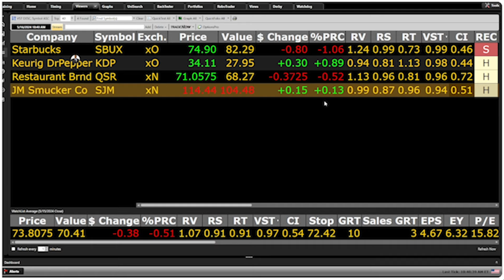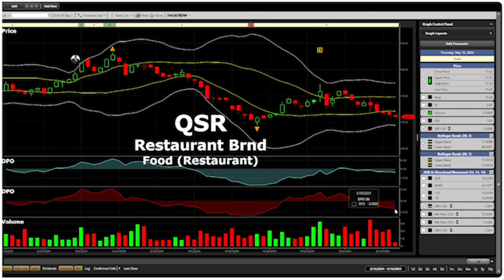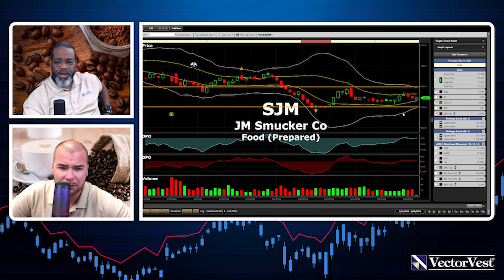Trading Beans: Coffee Taste Test & Market Insights | VectorVest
Join us as we embark on a flavorful journey with our coffee taste test, featuring beans from some of the top coffee brands. ☕️✨

But it’s not just about tasting – we’re also bringing you the latest market insights!
🔹 Current trends in the coffee market.
🔹 Expert opinions on where the coffee industry is headed.

Whether you're a coffee connoisseur, a casual drinker, or someone interested in the business side of coffee, this video has something for you.

📈 Chapters:
0:00 Introduction
1:43 Coffee Taste Test Begins
5:56 Stock Analysis
9:23 Taste test reveal
12:02 Bloopers

📢 Join the Conversation: What’s your favorite coffee bean? Have any predictions about the coffee market?

Video Topics: dunkin donuts, coffee, chain coffee, taste test, coffee taste test, coffee chain taste test, blind taste test, taste, test, vectorvest, stocks, stock market, stock analysis, top stocks to buy now, best stocks to buy, swing trading strategies, tim hortons, stock moe, financial education, stocks to buy, stocks to buy now, best stocks to buy now, best stocks, coffee stocks, investing, coffee stock, rhett and link, gmm, good mythical morning, stock trading, starbucks, sbux stock